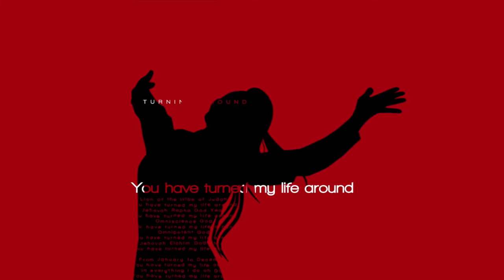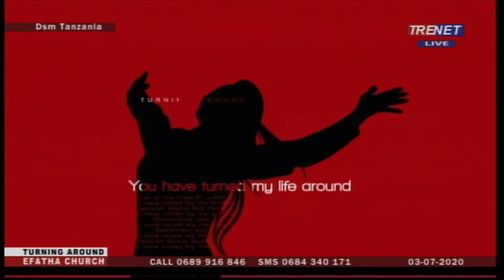TRENET TV | LIVE TURNING AROUND # 02-07-2020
TRENET WE BRING THE WORLD TO JESUS